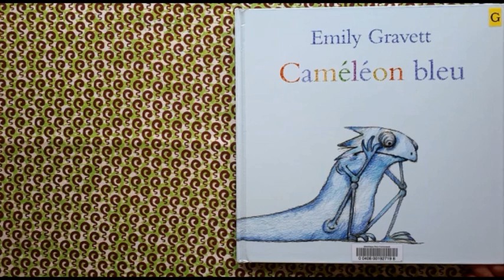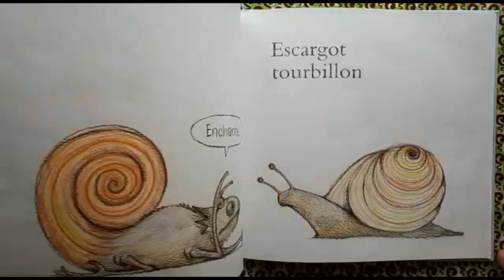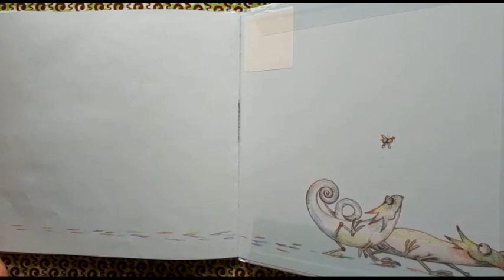Un jour, une histoire #17 : "Caméléon bleu"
Savez vous que le caméléon est un animal extraordinaire qui peut changer de couleur?

En cette étrange période de confinement, nous pensons à nos jeunes lecteurs avec un nouveau rendez-vous quotidien. Du lundi au vendredi, nous leur offrons une lecture d'album bricolée à la maison par Véronique, avec la complicité musicale de Jean-Paul. Des hors-séries vous sont aussi régulièrement offerts par Johanne et Lucie.

Avec l'aimable autorisation de la maison d'édition "L'école des Loisirs".

Découvrez également l’école des loisirs à la maison : Chaque matin dès 9h, des activités pour amuser vos enfants, des lectures pour s’évader, des héros et d’illustres auteurs pour égayer votre quotidien. »